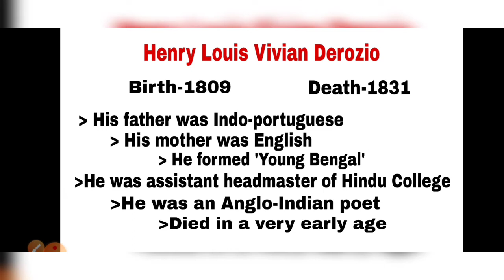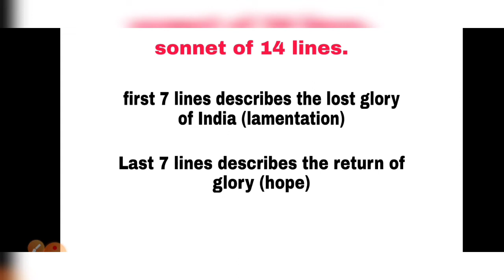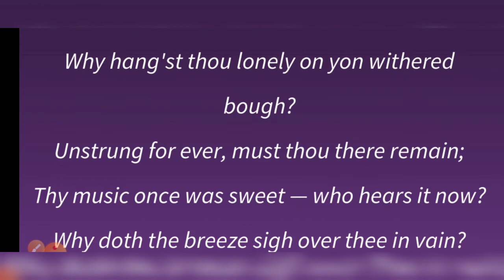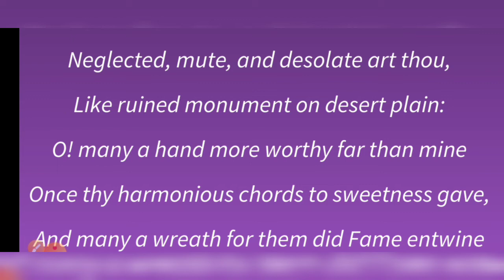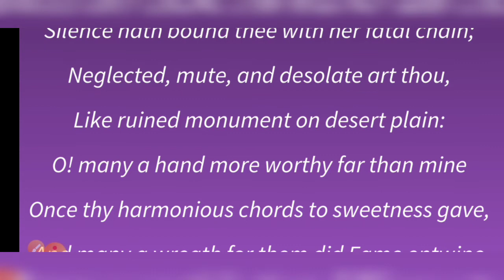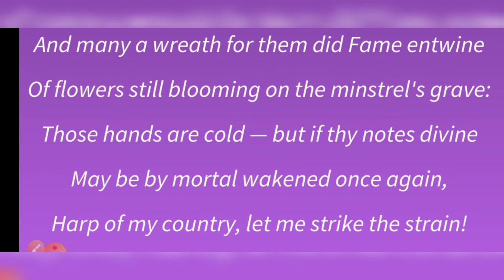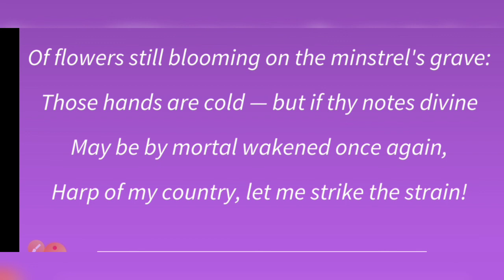THE HARP OF INDIA By Henry Louis Vivian Derozio || Explanation in Bengali. MEG7